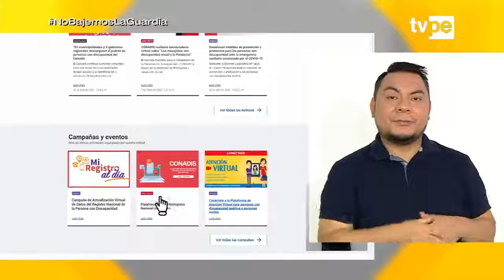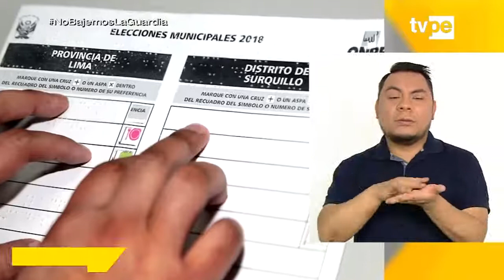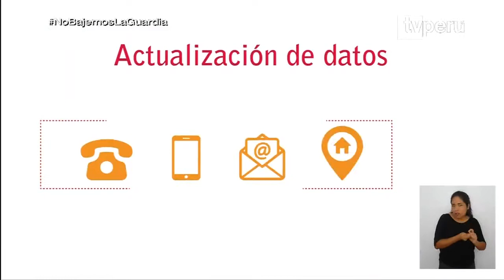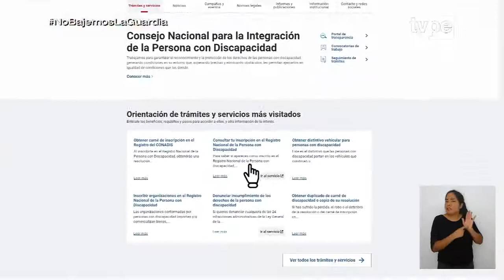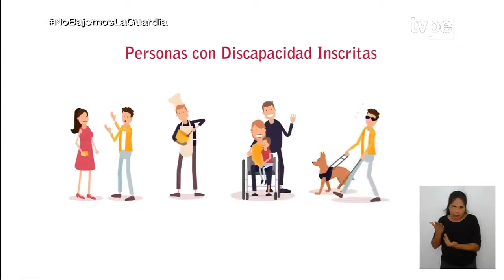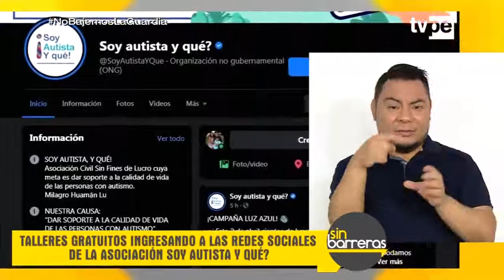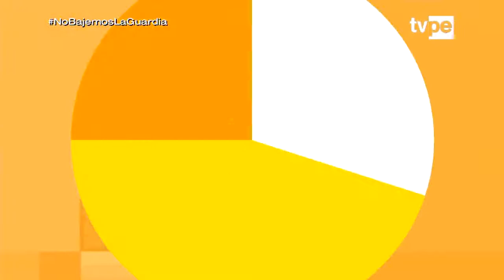Programa Sin Barreras del 04 de Abril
📌SinBarreras: Leonardo Espinoza, un niño con autismo cuya historia nos demuestra que nosotros ponemos los límites. Además, todo sobre las facilidades para las personas con discapacidad en las próximas elecciones generales.
Acompáñanos este y todos los domingos a las 9:00 a. m. por TVPerú, Canal 7. 🙌